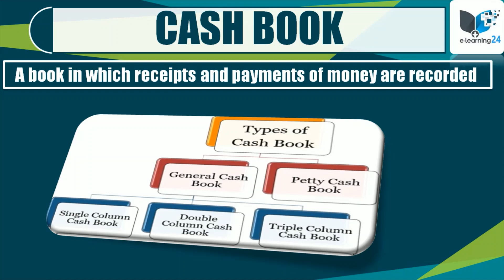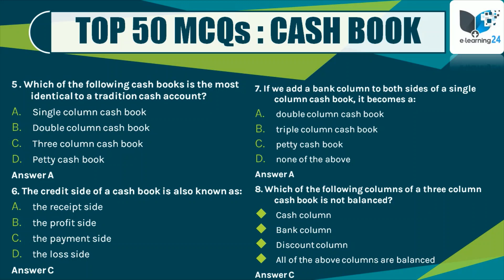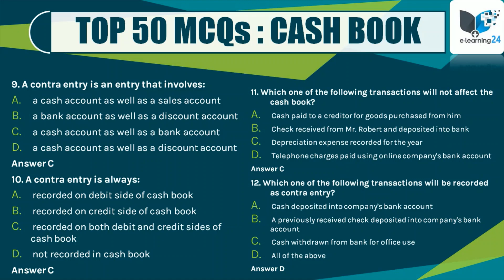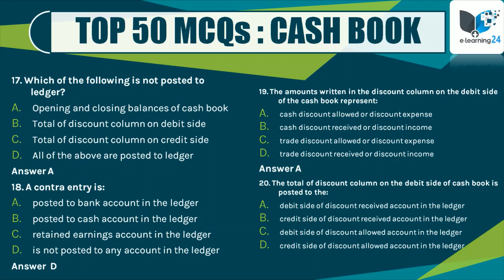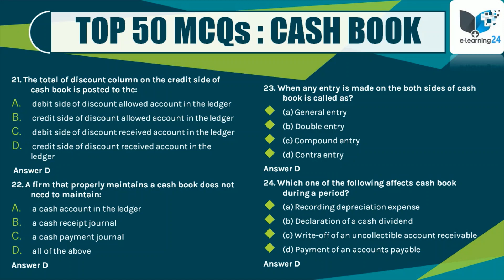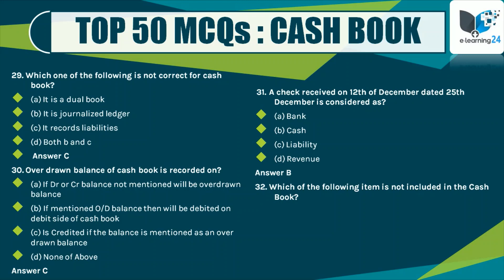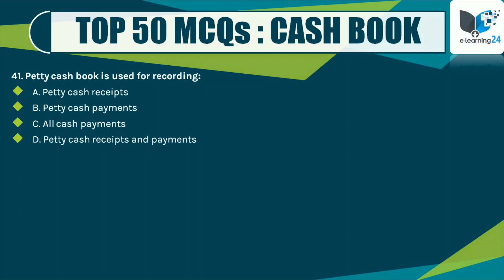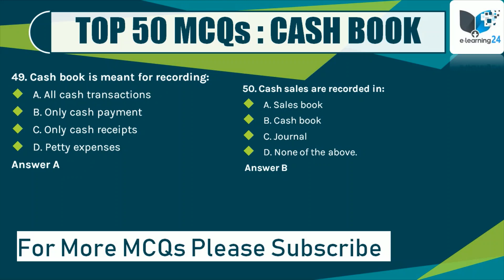JKSSB Accounts Assistant | TOPIC 9 | Accountancy TOP 50 MCQs | CASH BOOK | (2020)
Accountancy JKSSB Accounts Assistant 2020

This section is the most important Section as far as JKSSB Accounts Assistant 2020 Exam is concerned. Because this section has a weightage of 30 marks in this Exam. So, prepare this section with full efforts because this section will help you in scoring good marks.

So, I am here to help you by providing the top and most important multiple choice questions from every topic of this Section which will help you a lot.

Revise these top Multiple choice Questions, if you want to qualify this exam.

IN THIS VIDEO YOU WILL FIND THE TOP 50 MULTIPLE CHOICE QUESTIONS (MCQs) FROM THE TOPIC CASH BOOK

CASH BOOK
A cash book is like a subsidiary book. It is a special book that will record only one type of transaction – cash transactions. In an organization thousands of cash transactions occur in a year and journalizing them all is tedious work. And so companies maintain cash books. Let us look at the three types of cash books and their functions.

KINDS OF CASH BOOK
A cash book is both a ledger and a journal for all the cash transactions of a company since it performs the function of both. It records all cash receipts on the debit side and all the cash payments of the company on the credit side. Let us now look at the three main kinds of cash book a company may maintain.

1] Simple Cash Books
This is also known as a Single Column Cash Book. This cash book will only record cash transactions. The cash coming in (receipts) will be on the left and the cash payments will be on the right. And since we will record all cash transactions here there is no need for a cash ledger account.

Now since there is only one column we do not record bank transactions in this cash book. Any discounts given will also not feature here. We will record bank and discount transactions in their separate ledger accounts.

Cash books are balanced quite frequently. In fact, most companies balance their cashbook daily. One important point to remember is that the cash book can never have a credit balance. Cash books only show a debit balance.

2] Two Column Cash Books
Here instead of one column, we have an additional column for discounts. So along with the cash transactions, we will also record the discounts in the same cash book. So both discounts received and the discount that is given is recorded here. If any organization is in a general practice of giving or receiving discounts this is the preferable option.

Discount is a nominal account – so the discount is given (loss) is on the debit side and discount received (profit) is on the credit side. At the end of the period, we balance both columns and transfer the closing balances.

3] Three Column Cash Books
Kinds of Cash Books - Three Column

This cash book has the cash, the discount, and additionally the bank columns in it. Since the development of banking most firms, these days prefer to deal with cheques or other such bills of exchange. And so having a bank column in your cash book makes things concise and simpler to understand.

So when you receive a cheque and you deposit it in the bank the same day you make the entry in the bank column (the debit side in this case). But say you send the cheque later (not the same day) then this will be a contra entry. A contra entry is transactions that happen between a cash account and a bank account. Ultimately your Cash & Bank balance remains the same, the money just moves around.

4] Petty Cash Book
In a firm, there are usually cash transactions happening in all the departments. These we will record in one of the above formats of cash books. But there are many cash transactions happening for very small amounts. Sometimes there are dozens of such transactions that occur in just one day. These are known as petty transactions. Examples are expenses for postage, stationery, traveling, food bills, etc.

So since the number of such transactions tends to be very high we maintain a separate cash book for them – the petty cash book. Such a cash book is maintained by the petty cashier (who in most cases also handles the petty cash).